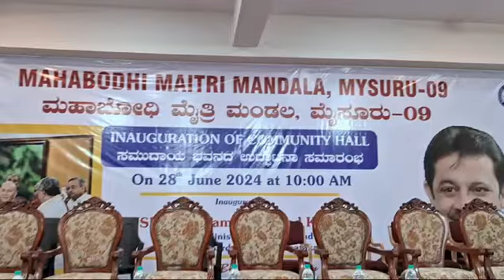Inaugurated the Community Hall of Mahabodhi Maitri Mandala in Saraswathipuram, Mysore District 1/3